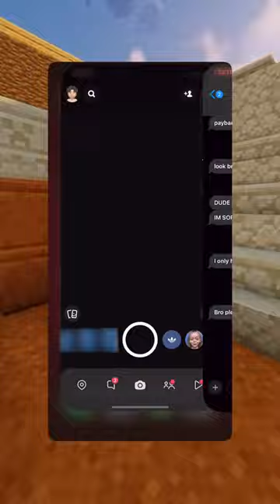SP sopor- Story Messages 2024 - Ep14